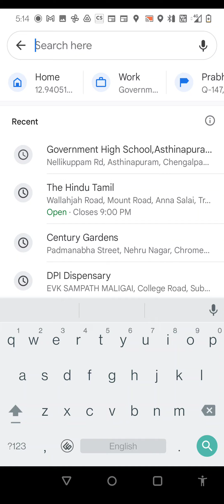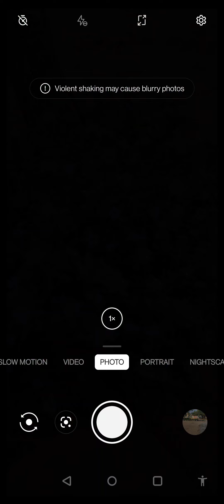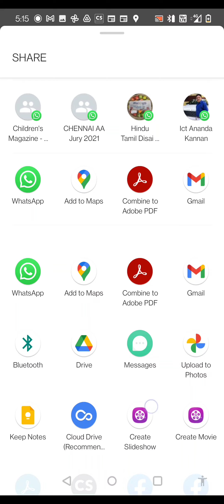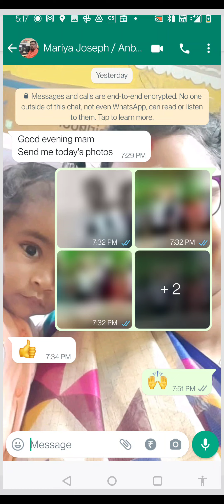How to upload photos in google map